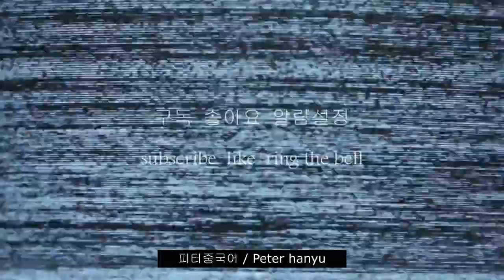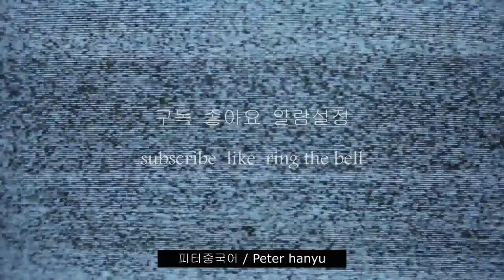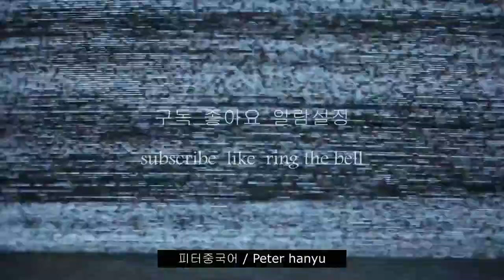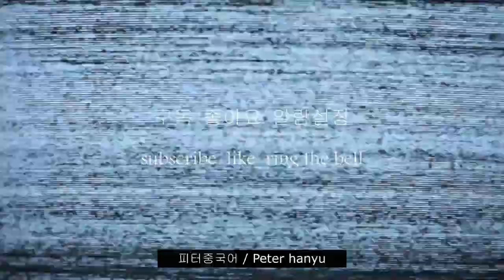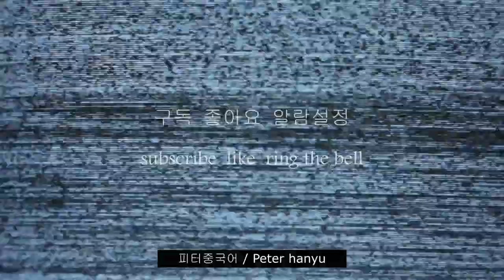귀가 트이는 중국어 회화, 영화 중드 10장면 , 무조건 따라해 보세요, 소리가 들리기 시작합니다. / 중국어 드라마를 통해 중국어 배우기 都挺好-7